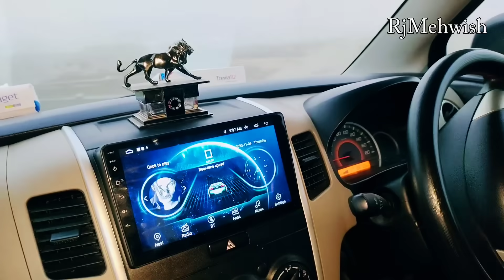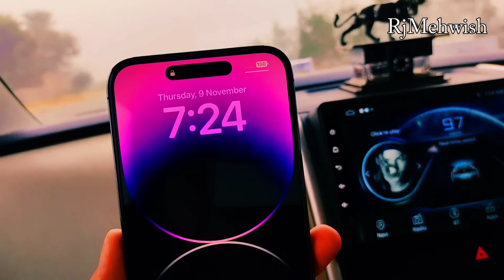عجیب لوگ ہیں میرے ساتھ زبردستی وڈیو بنا لی ایئر پورٹ پر 😒🤦🤔💯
rj Mehwish
Rj Mehwish
Rj Mehwis
Rj Mehwish vlogs
Rj Mehwish new vlog
Rj Mehwis
rj mehwish
Rj Mehwish